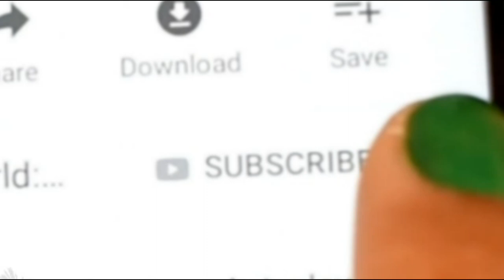Fishing Small-Mouth Bass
This is second catch of the season. Not very big fish...so released back. Bigger catches soon..!!